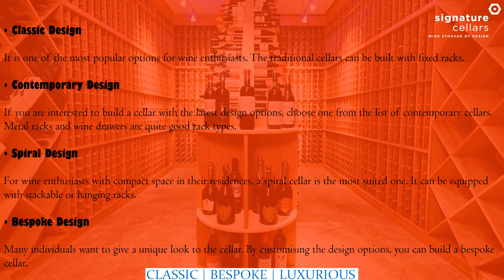What Are the Design Options for Building Wine Cellar Racks?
Signature Cellars has a qualified team of professionals to work on clients’ projects. Starting from cellar design to its construction, these experts can manage the task with ease. For your project, you can contact this firm and build stunning wine cellar racks at budget-friendly rates.